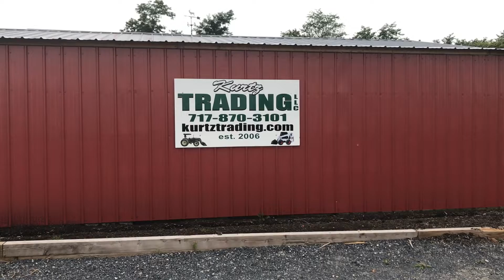Bobcat Skid Steer Grapple Bucket